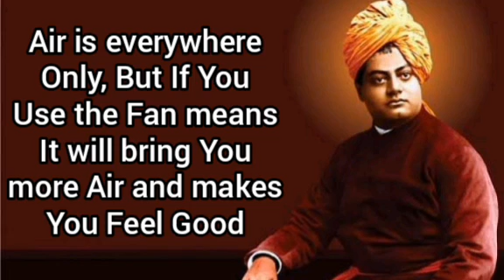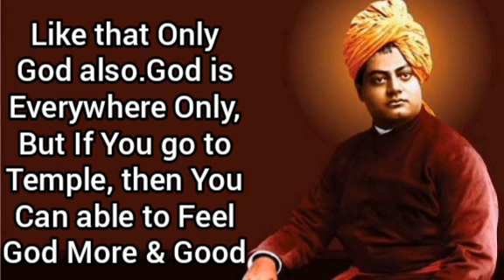Swami Vivekananda Life Incidents Which Motivates You | Vivekananda Positive Thoughts Video Status